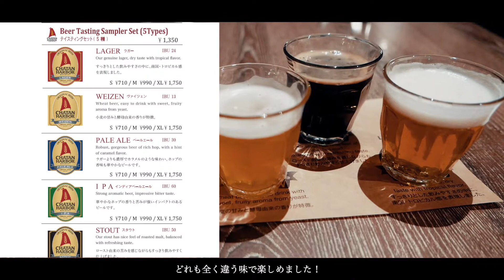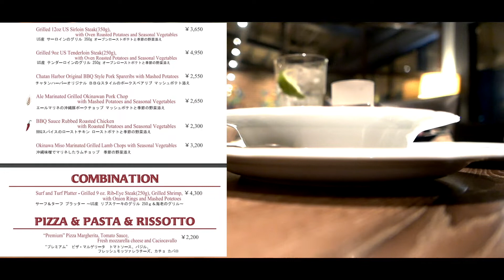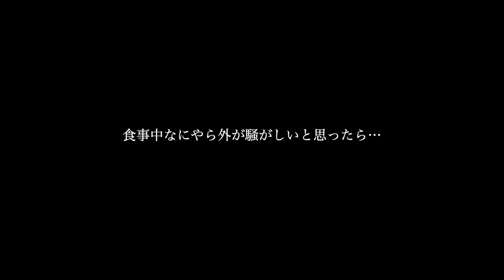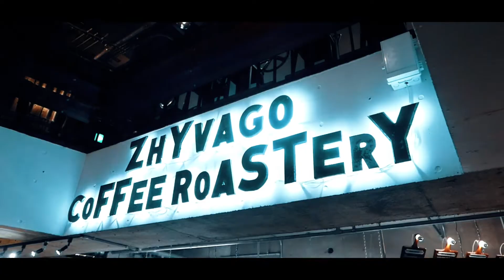【沖縄2泊3日】#3 チャタンハーバー ブルワリー&レストランでディナーと花火！締めは人気カフェジバゴコーヒーローステリー